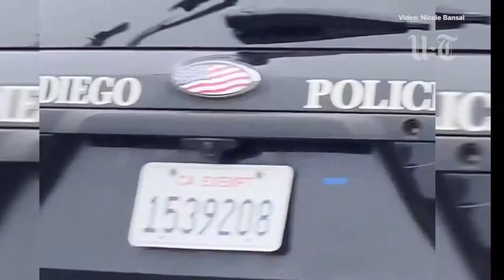San Diego PD Tackle and Dogpile Homeless Man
Union Tribune